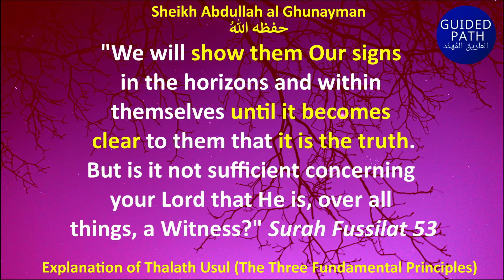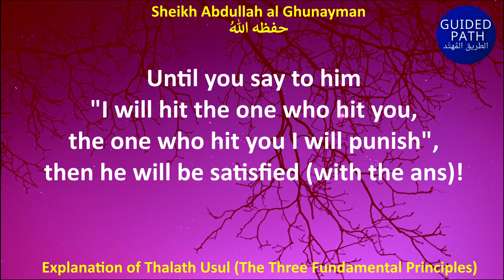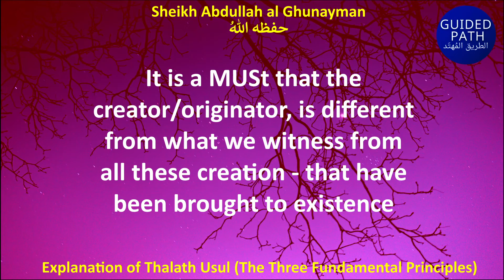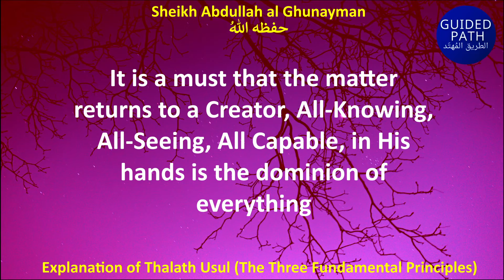"EVEN a CHILD will NOT BE SATISFIED with such a REPLY" - Sheikh Abdullah Ghunayman حفظه الله